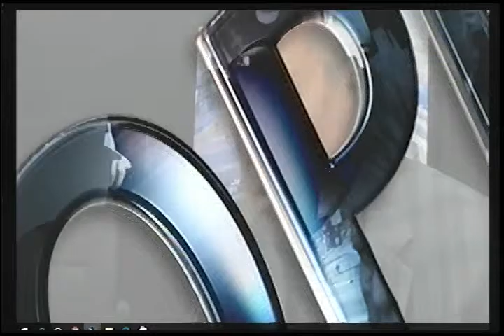JAVIER MESTA DELGADO Y LUIS ENRIQUE TERRAZAS SEYFERT CANDIDATOS INDEPENDIENTES A LA ALCALDÍA